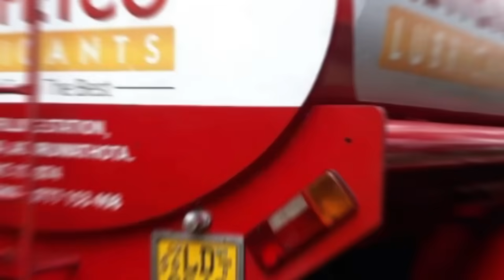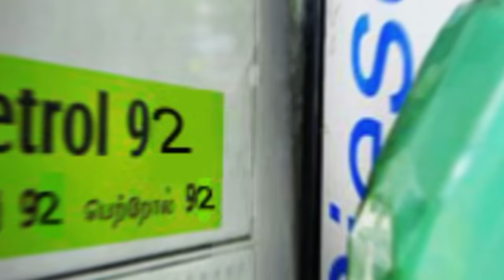ඉන්ධන මිල පහළ දමයි | Fuel Price | Thel Mila News | Petrol Price Today Sri Lanka | Indana mila 2024